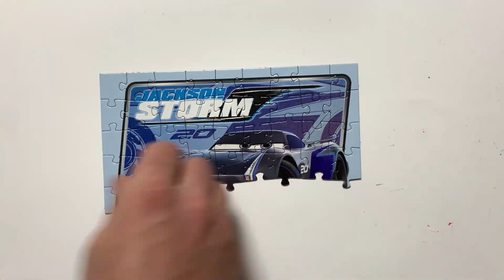Cars Jackson Storm jigsaw puzzle learn how to solve 54 pieces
Hello friend, Smile Puzzle is with you and today I will show you how to properly solve the Disney Cars Jackson Storm jigsaw puzzle for kids. The puzzle consist of 54 pieces, and you need to use your mind and attention to solve them. So go ahead and be attentive!